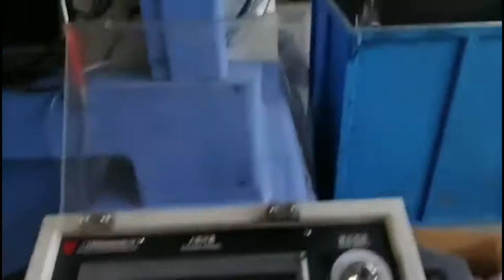teapot deep drawing die/caster deep drawing die /Progressive Mould Chinese Manufacture/Stamping Die